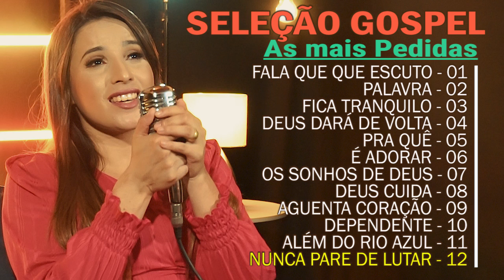Genaiene | Melhores e mais tocadas musicas gospel, só as tops cheias de Deus para te abençoar